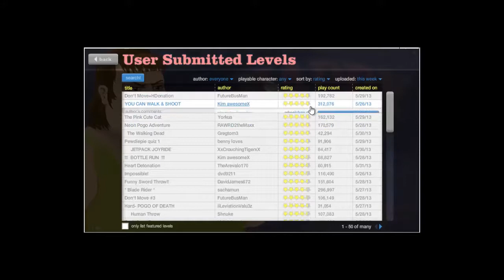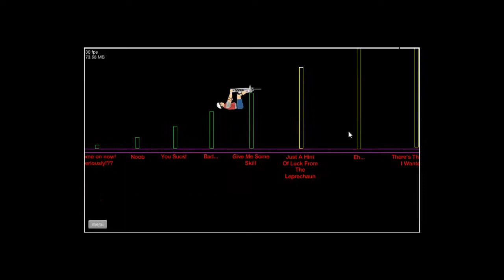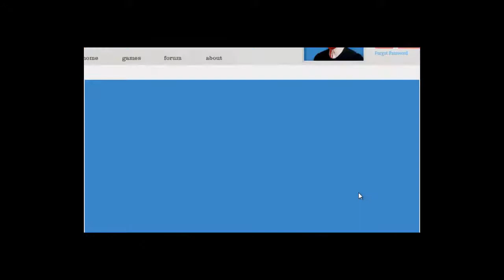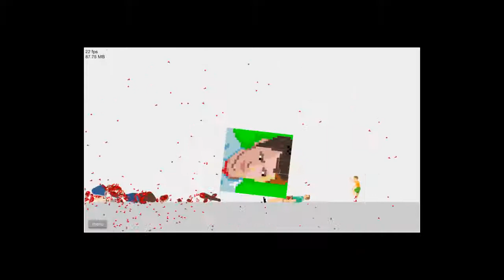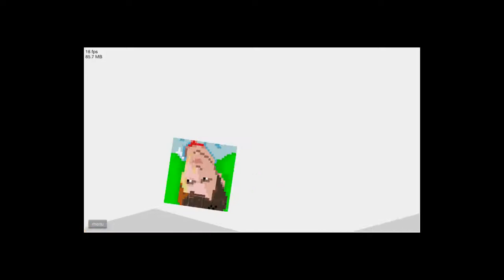Happy Wheelssss Ep.1 + Nuova Intro :D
Leggimi :(

Primo video...Non criticate
Mettete mi piace per aiutarmi nella mia carriera da youtuber :D